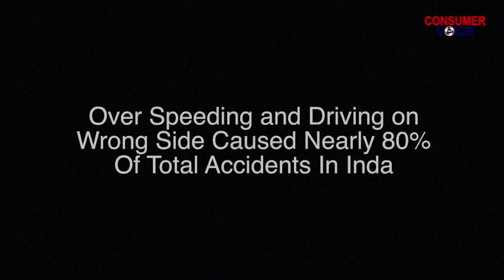Roads have Stories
The video is on Retd.Major Ashish Chaturvedi speaking on World Day of Remembrance for Road Traffic Victims on the theme Roads have Stories-Voices of Victims.